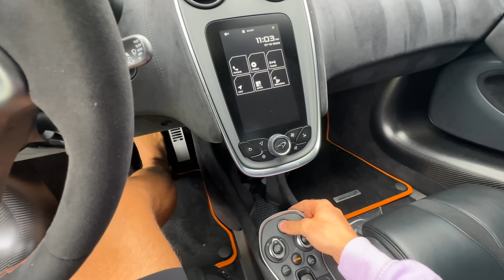We Survived a MAJOR STORM!! *My Lamborghini Flooded*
This was such a scary storm and the flooding was unreal, i cant believe there was baby sharks in my backyard pool! This all happened after my brother Carter Sharer left and not only that but my sister Grace Sharer thought she could use a floaty to swim in the flood water but that was not good! this lighting storm was like a massive hurricane tornado and my McLaren Supercar and lamborghini Sharerghini flooded.

Featuring @CarterSharer and sister @GRACESHARER